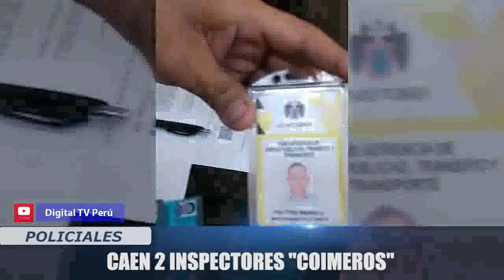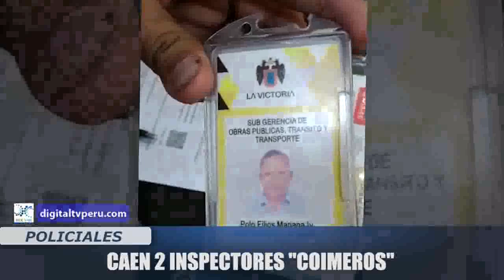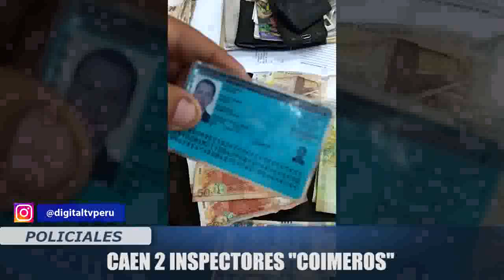CAEN 2 INSPECTORES “COIMEROS”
DOS INSPECTORES DE TRANSPORTE DE LA MUNICIPALIDAD DE LA VICTORIA FUERON CAPTURADOS INFRAGANTI CUANDO SE ENCONTRABAN REALIZANDO COBROS INDEBIDOS A CHÓFERES DE TRANSPORTE PÚBLICO.